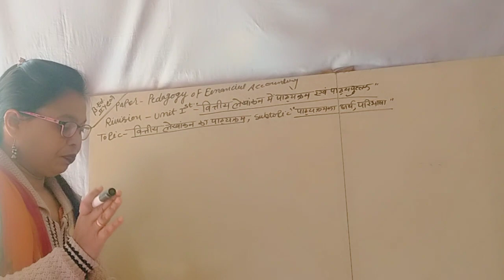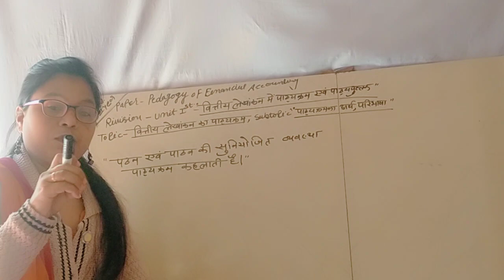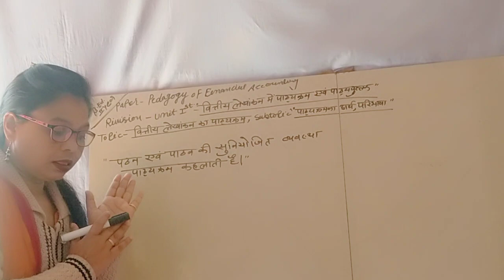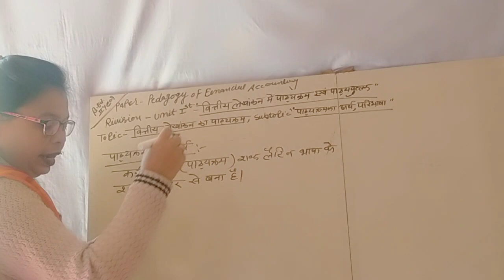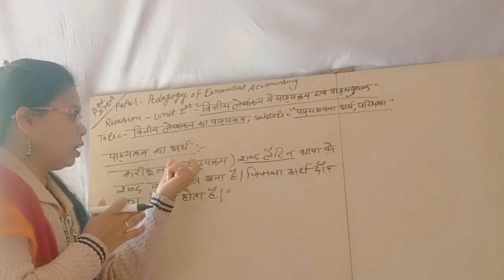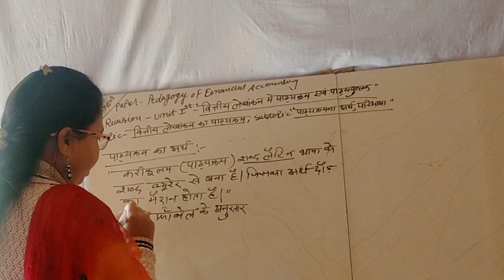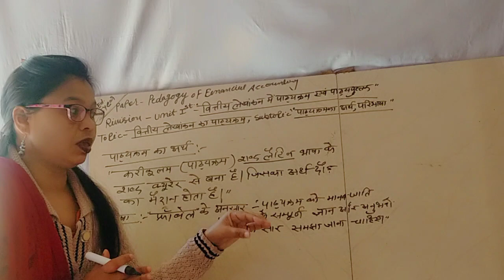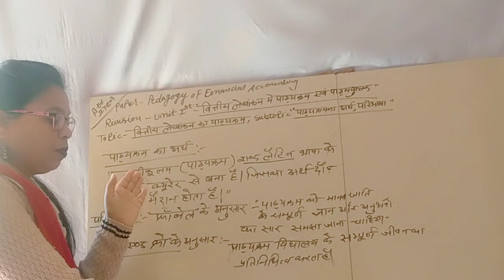12/1/2021B.Ed.2year paper Pedagogy of Financial Accounting (Rivision _unit-1st) By MonikaNama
unit-1 Curriculum and text book in financial accounting Topic curriculum of Financial Accounting Subtopic- meaning, & definition of Financial Accounting